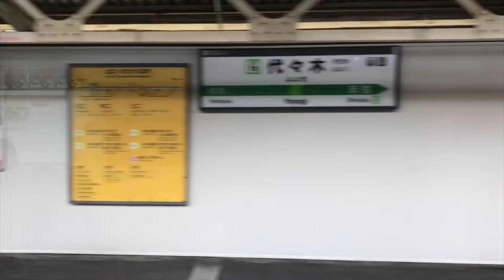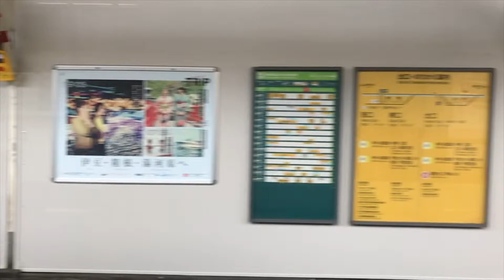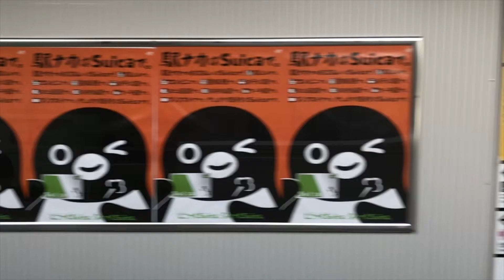2019 Week16 代々木駅ビルボード広告（ 4月21日）